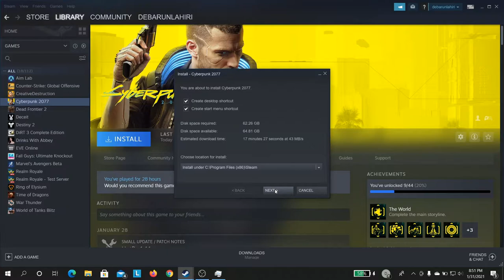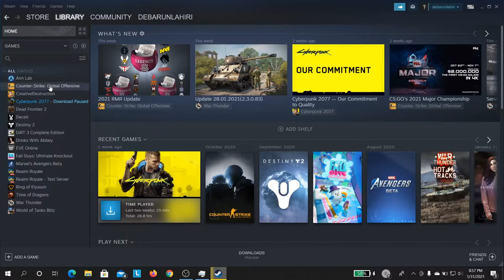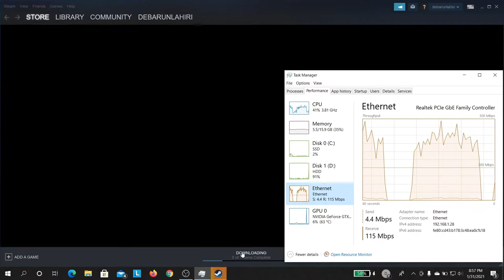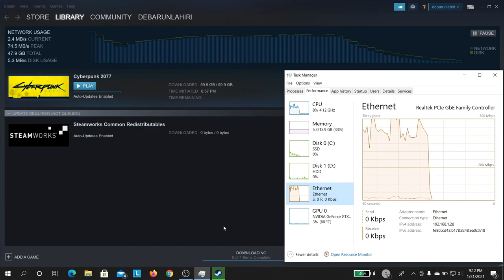Downloading Cyberpunk at 1 Gbps (Gigabit Fiber Optics Internet) | Airtel xStream Fiber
This video is about downloading Counter Strike Global Offensive(CSGO) at 1Gbps with Airtel xStream Fiber.